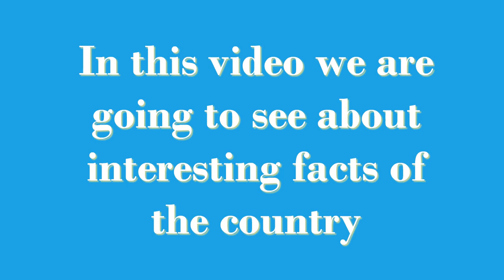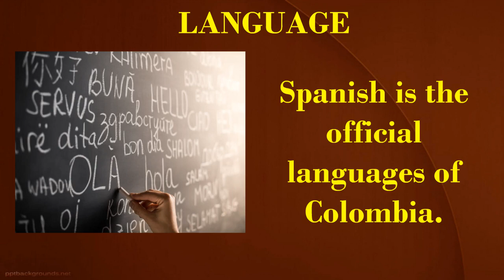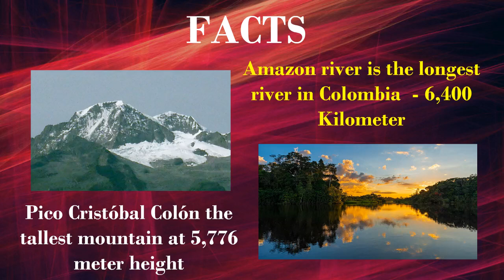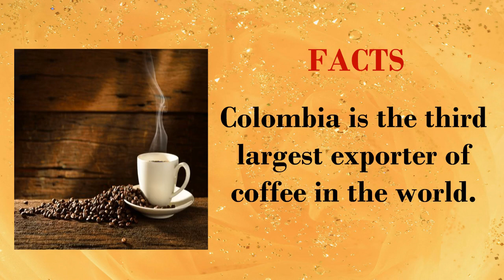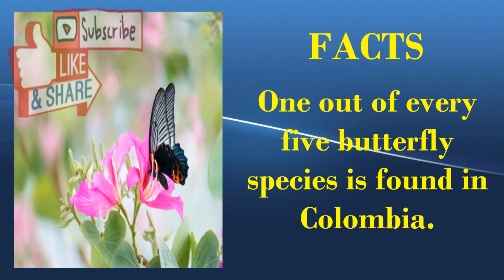Colombia | INTERESTING FACTS ABOUT Colombia | FUN FACTS ABOUT Colombia | WORLD'S EVERY COUNTRY.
Colombia | INTERESTING FACTS ABOUT Colombia | UNKNOWN & FUN FACTS ABOUT Colombia | WORLD'S EVERY COUNTRY.
 Colombia - Official name: Republic of Colombia
1. Colombia capital is Bogota
2. Flag of  Colombia -  A horizontal tricolor of yellow (double-width), blue and red.
3. Colombia total area is 1.143 million km²

4. Population estimate for the country is 50.3 million people.
5. Major Religion is Roman Catholic
6. Spanish is the official languages of Colombia.

7. Colombia’s Currency is Colombian peso
8.   Colombia declared its independence from Spain on July 20, 1810

1)This video has no negative impact on the original works (It would actually be positive for them)
2)This video is also for teaching purposes.
3)It is not transformative in nature.
4)I only used bits and pieces of SPEECH to get the point across where necessary.
WORLD's EVERY COUNTRY does not own the rights to these photos, video clips.